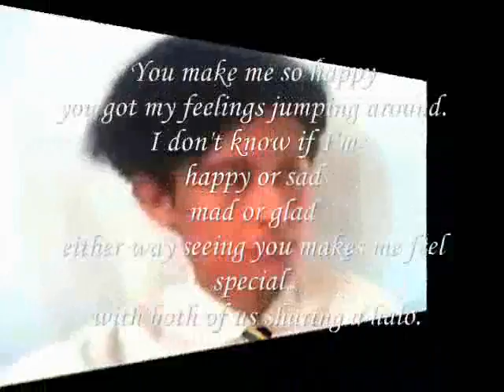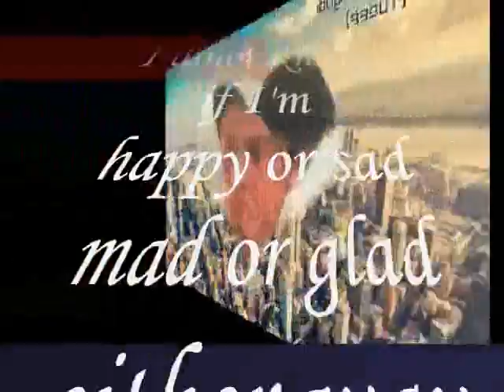HALO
do.
do so
Money is an excellent servant, but the host
very bad.